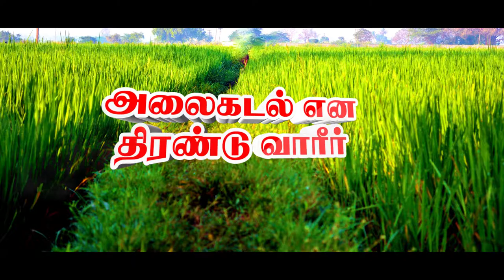Northern Tamil Association Diwali Promo AD 1080i HD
UKTamil Events
Tamil Events